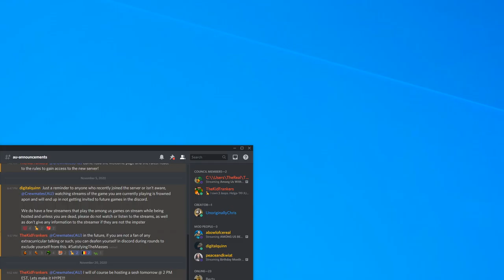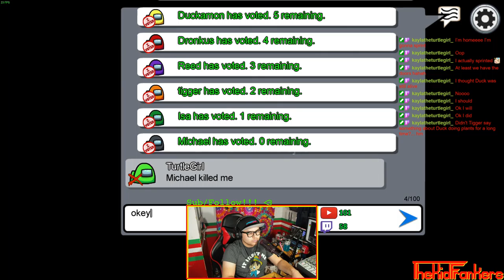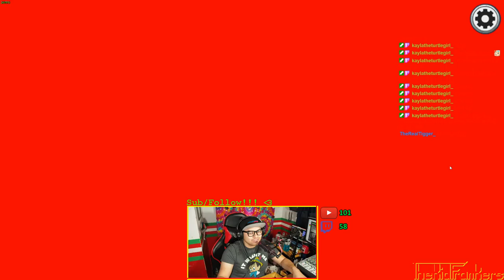Among Us! EGGNOG | 11/21/20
I STREAM SOME DAYS:
YouTube Live Stream:

Strem de la stremity strem strem.